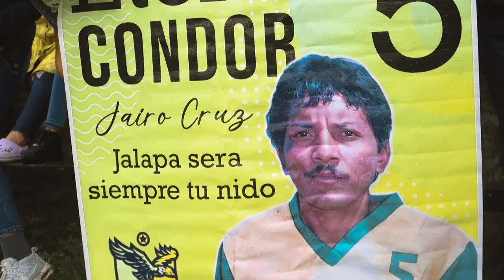Remontada EPICA en JALAPA - AxelTuber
Hola mi gente, bienvenidos a una nueva aventura en el norte de Nicaragua